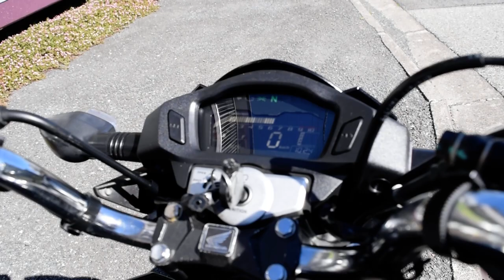ＣＢＦ１２５Ｒ エンジン始動Ｍｏｖｉｅ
機関良好　２０１９年式　ＣＢＦ１２５Ｒ　エンジン始動ムービーです。